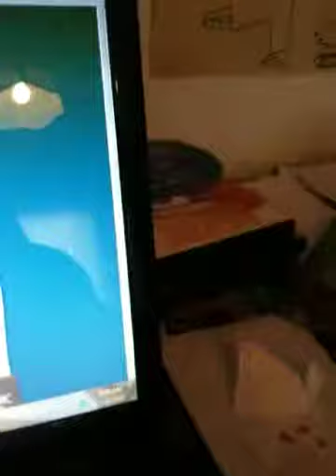Glitch, Code 2014, Rare bow, and safety tip aj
Ignore that voice in the background. Featuring dingdong123.